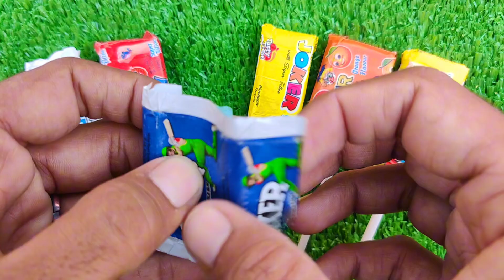Lollipops Unpacking ASMR 🍭 Chupa Chups Big Babol, Alpenliebe Lollipop, Watermelon Lollipop